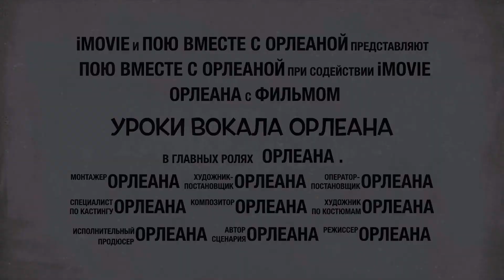Уроки вокала по скайп - КАК ПРОХОДЯТ УРОКИ ВОКАЛА ПО СКАЙПУ - Пою вместе с Орлеаной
Ребята, сегодня еще покажу фрагмет урока с наших вокальных занятий. Как проходят уроки вокала по скайпу, смотри в этом видео. Я думаю, что данный формат только начинает развиваться и через некоторое время люди просто не захотят тратить время на поездку до студии, чтобы позаниматься вокалом, а будут еще активнее искать уроки вокала по скайп. Welcome!

00:00 - Всем привет! Я - Орлеана.
00:15 - Покажу фрагмент урока с моим учеником Борисом
01:00 - Подпишись на канал
01:31 - Уроки вокала по скайп
05:15 - Сложно ли учиться вокалу онлайн?
05:54 - Спасибо за просмотр и до скорого!

С наилучшими пожеланиями, Орлеана